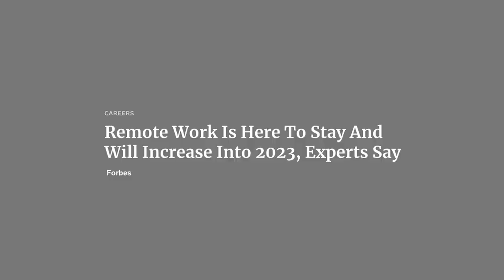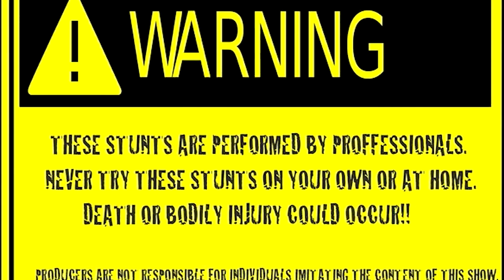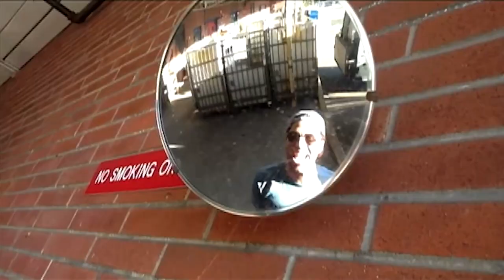Harland Williams | About Last Night Podcast with Adam Ray | 664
Harland Williams and Adam had a killer time on his podcast THE HARLAND HIGHWAY, that we decided to air it on the ALN channel too! Enjoy this silly f*** fest of goofs and boofs! Follow Harland @harlandwilliams on IG & Twitter and his get his specials and books at harlandwilliams.com!

The About Last Night Podcast features comedian and actor Adam Ray interviewing some of the biggest celebrities in comedy, sport and entertainment! Enjoy full length episodes or watch clips as Adam sits down with some of the biggest names in the industry.

New episodes drop every week so be sure to come back for fresh content as it is released.

Adam Ray is a veteran actor, comedian and voice actor who has starred in a number of roles throughout his career. Adam currently can be seen in Young Rock for NBC, the story of Dwayne "The Rock" Johnson's life, in which he plays the iconic role of Vince McMahon. Adam most recently starred in the indie comedy The Bellman, and has been seen on HBO’s Curb Your Enthusiasm, Arrested Development for Netflix, as well as season 2 of American Vandal. Adam was a regular on Lights Out with David Spade and currently on The Adam Carolla Show. Ray is best known from his work opposite Sandra Bullock and Melissa McCarthy in Paul Feig's buddy cop comedy The Heat, as well as Feig’s SPY and the reboot of Ghostbusters, in which he voiced the iconic character of Slimer and played a supporting role as well.  Adam co-hosted the comedy game show Seperation Anxiety on TBS with comedian Iliza Schlesinger, and has guest-starred on 2 Broke Girls, Workaholics, Silicon Valley and HBO's Ballers.  Adam was also a cast member in the reboot of the sketch comedy franchise MADtv for the CW, and played Joey McIntyre's manager on the Pop Network show Return of the Mac. He has written for MTV's PUNK'D, Adam Devine's House Party, and the reboot of Mystery Science Theater. Ray headlines the top comedy clubs in the country, and has been featured on The Late Late Show with Craig Ferguson, as well as Adam Devine's House Party on Comedy Central. You can hear Adam's voice on cartoons like like Dreamwork's Trolls, Adult Swim's Rick and Morty & Super Mansion, and as Swift Wind in the Dreamworks SHE-RA, streaming on Netflix.